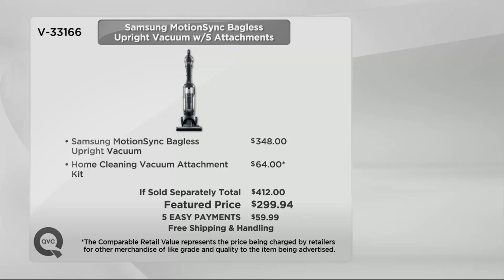Samsung MotionSync Bagless Upright Vacuum w/ 5 Attachments with Pat James-Dementri